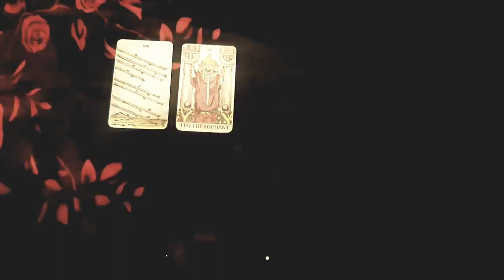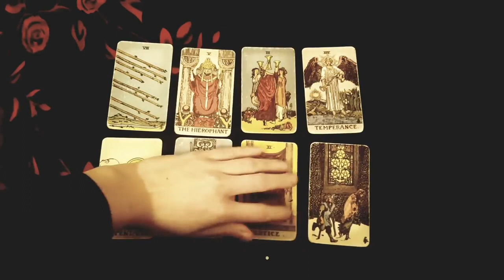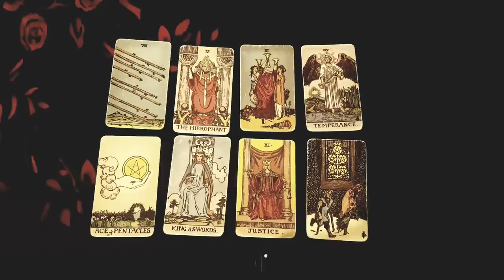GEMINI🖤🔥EXPECT A LOT OF COMMINICATION! THE UNIVERSE HAS FATED THIS PERSON FOR YOU 24-30 OCTOBER 2022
Thanks for tuning into watch your YOU WILL BE IN A BEAUTIFUL RELATIONSHIP WITH THIS PERSON VERY SOON!✨💖 24-30 OCTOBER 2022